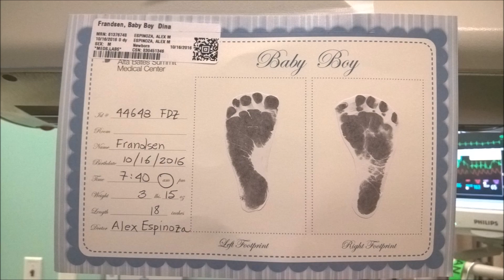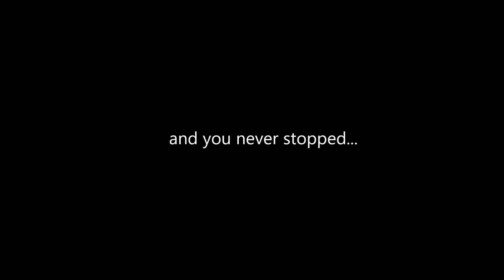First Father's Day